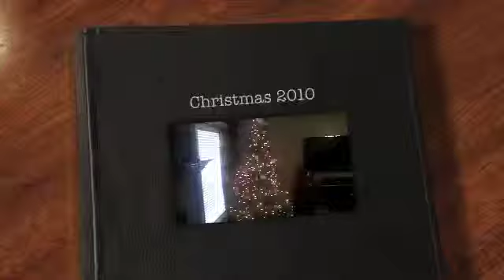Christmas 2010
Tyler golf